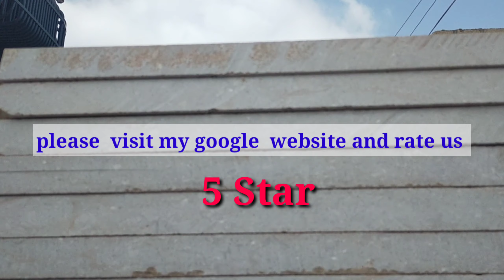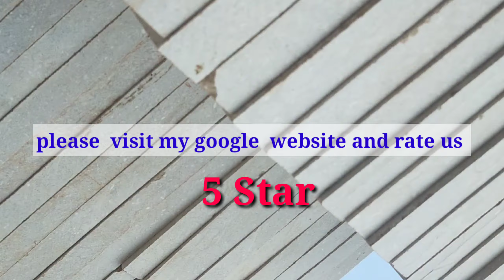For marble tile inquiry pleas visit my Website link description man hai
اسلامُ علکُم دوستو میری آپ سب دوستوں سے ریکویسٹ ہے کے آپ اوپر دیے گئے ہمارے لنک پر کلک کر کے ہماری ویب سائٹ کا ویزٹ کریں اور ہمیں 5 Star دیں شکریہ